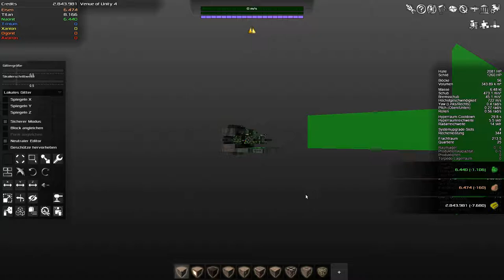Let's play Avorion Folge 97 Deutsch